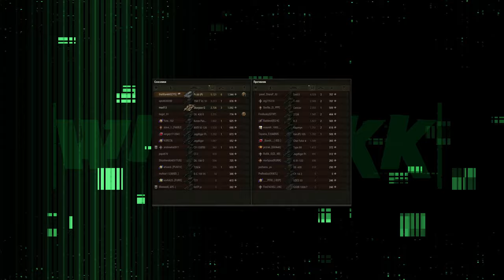ОБЗОР НОВОГО ТАНКА Kpz. Pr.68 (P) СТОИТ ЛИ ЕГО ПОЛУЧАТЬ? КПЗ 68 П 🔴 МИР ТАНКОВ